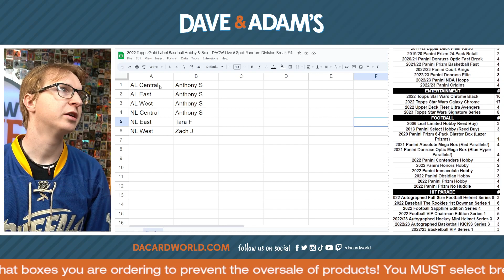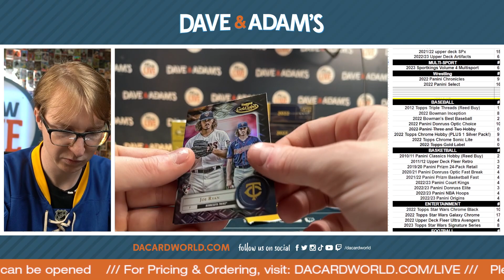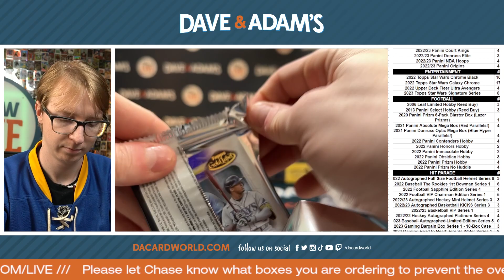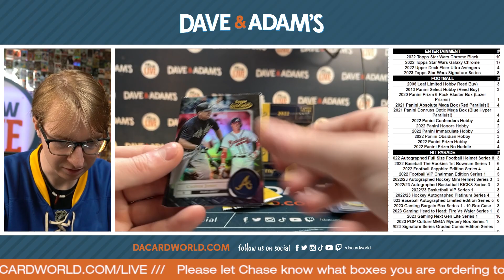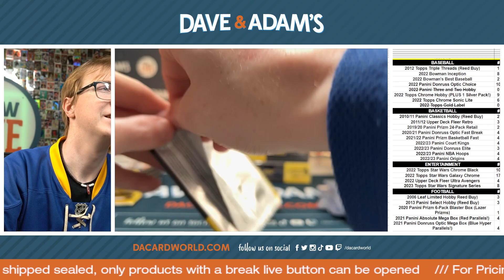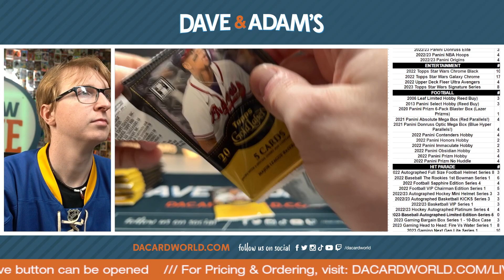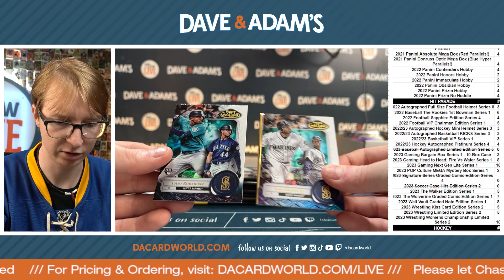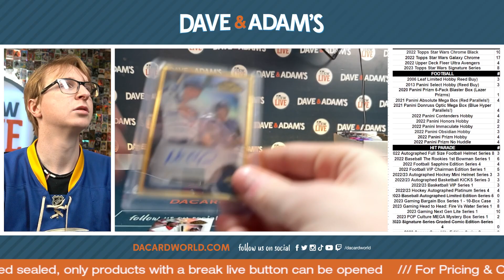2022 Topps Gold Label Baseball Hobby 8-Box - DACW Live 6 Spot Random Division Break #4